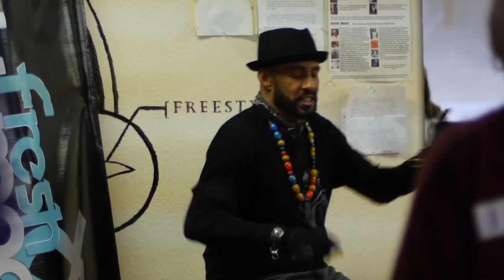SHABBA-DOO MASTER CLASS WORKSHOPS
“The Teacher’s Teacher”

Learn original Locking, Lockin’ 5.0, and Shway Style (waackin’) from award-winning director/choreographer, Adolfo “Shabba-Doo” Quiñones – Original Soul Train Gang • Founding Member of The Lockers • Star of Breakin’ and Breakin’ 2.  Amassing an impressive 40 plus years of experience in the entertainment industry!

Every Saturday!

12:30-1:30p – Original Locking and Lockin’ 5.0
1:30-2:30p – Shway Style (waackin’)